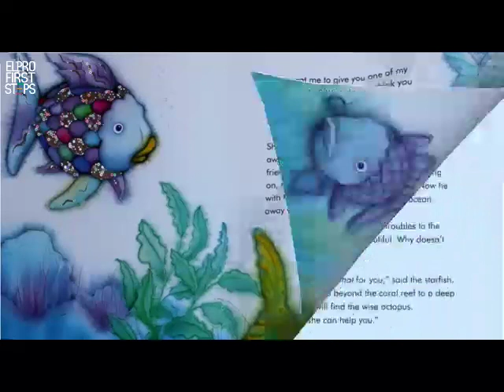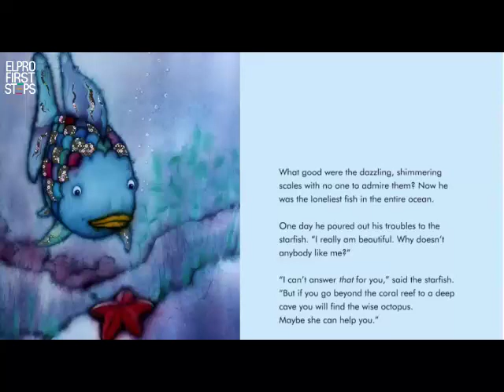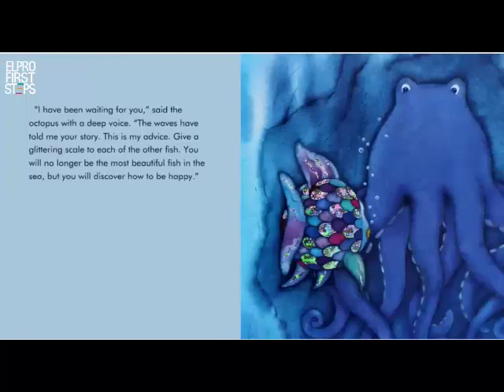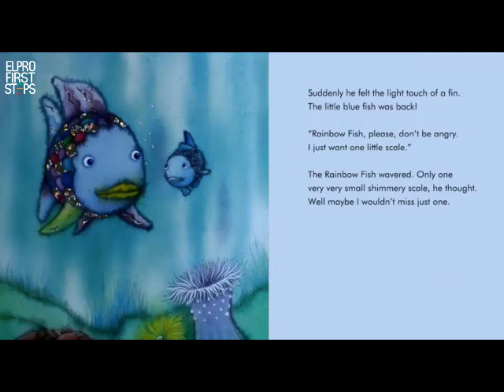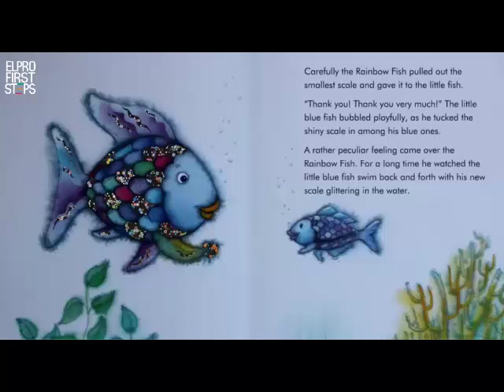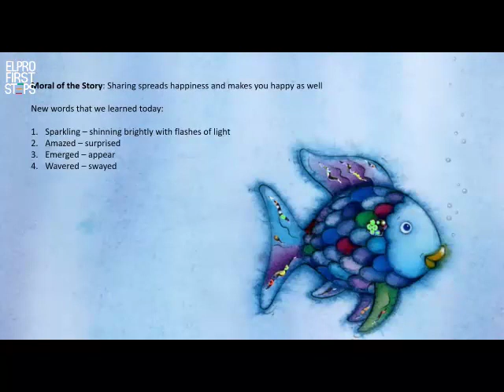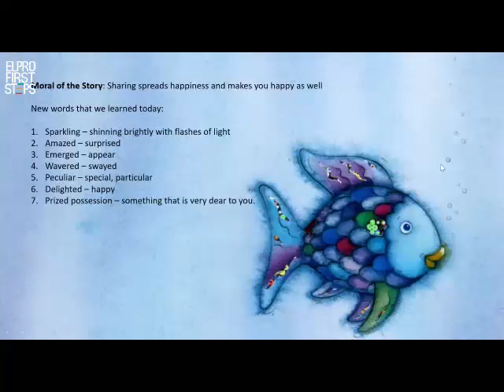It's story time- Rainbow fish